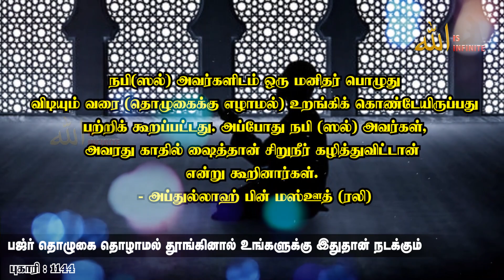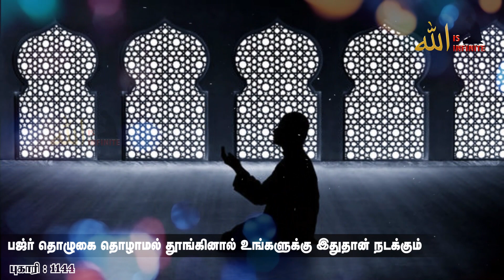பஜ்ர் தொழுகை தொழாமல் தூங்கினால் உங்களுக்கு இதுதான் நடக்கும் | Allah is Infinite | Tamil Bayan